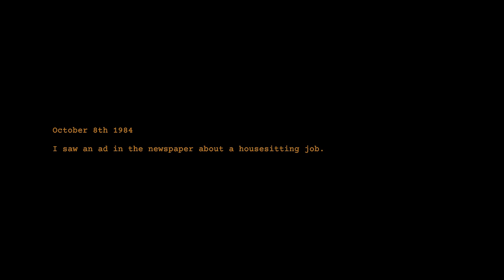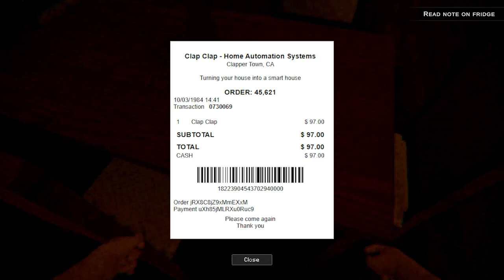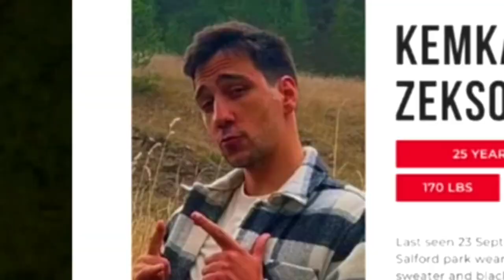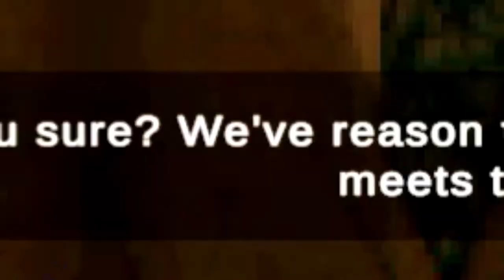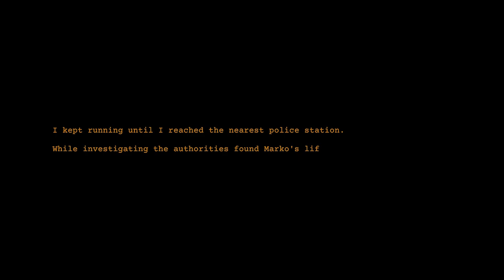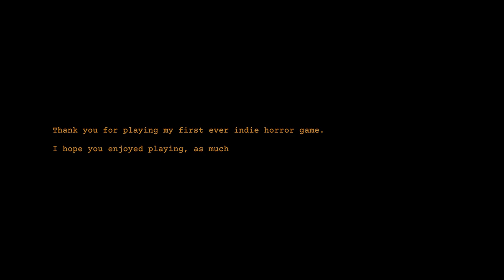Bro tried to clap me... | Clap Clap: Full Game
▬ Clap Clap Sections ▬
0:00 - Intro
0:38 - Clap Clap
25:51 - Outro